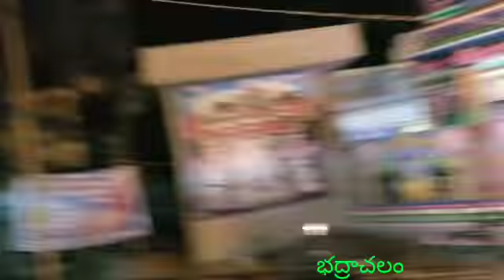అమ్మవారి గుడి # 2 భద్రాచలం కార్యక్రమాలు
భద్రాచలం అమ్మవారి గుడిలో అభివృద్ధి కార్యక్రమాలు _ కార్యనిర్వాహక అధికారి
వేణుగోపాల్ గుప్తా దేవాదాయ ధర్మాదాయ శాఖా భద్రాచలం